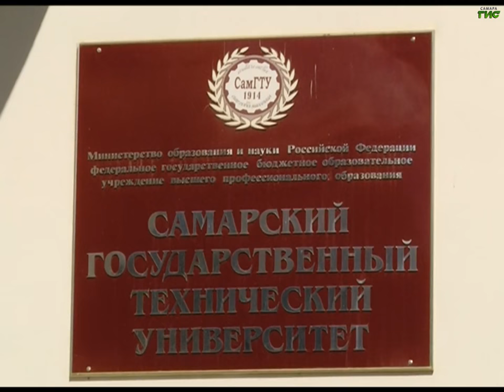Самара станет привлекательнее для абитуриентов из других регионов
Прогресс наметился  для опорного вуза региона. Самарский технический университет сделал большой шаг вперёд, объединившись с архитектурно-строительным вузом. Об этом говорил  Николай Меркушкин студентам СамГТУ